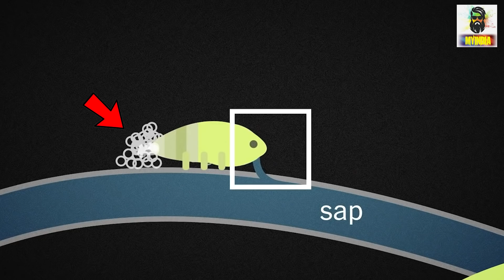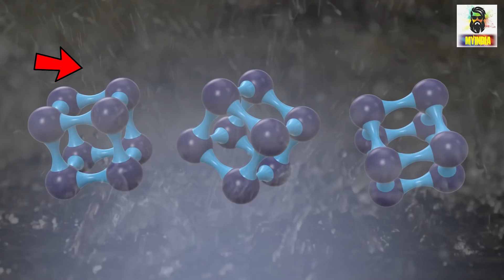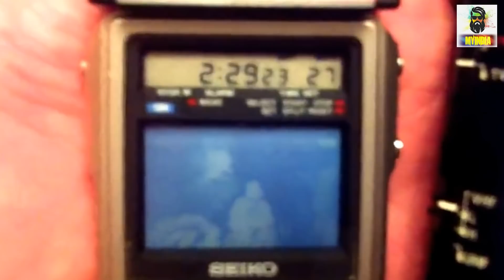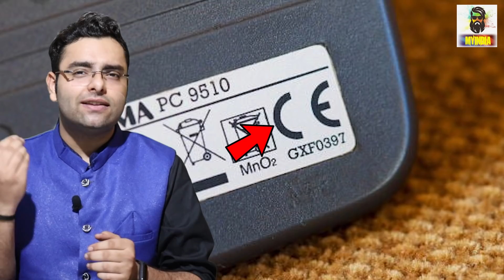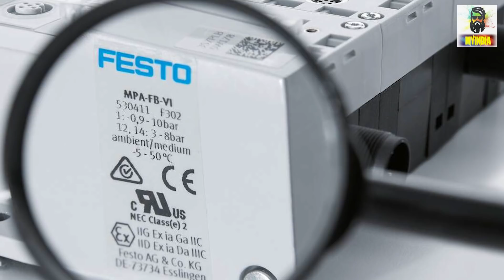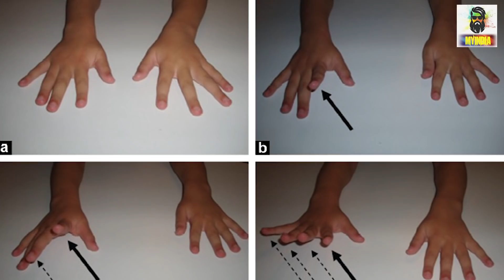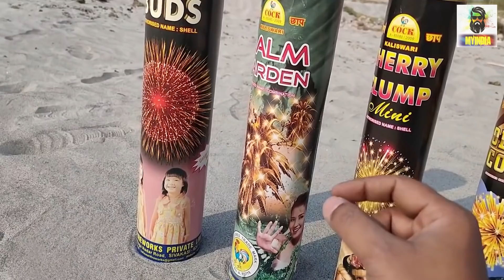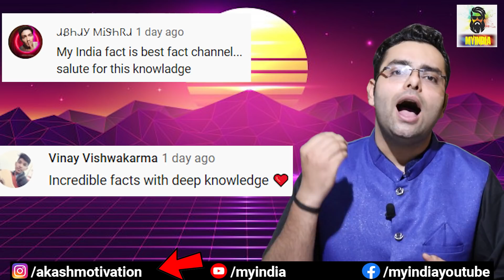Sky Shots पटाखे Cylindrical Shape के ही क्यूँ होते हैं? Most Amazing Random Facts in Hindi TFS 94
About Video
Hello everyone is video mein Most amazing aur Random Interesting facts aur Science facts ke bare mein knowledge de rha hu ye sabhi facts random hain isme science facts aur general knowledge facts bhi included hain I hope apko ye new fact video aur hmari  hindi facts ki video series pasand aaye Agar apko TFS (Tremendous facts Series).ka Episode 94 acha lage to is video ko LIKE and SHARE jarur kariyega. Jai Hind
 Video Contains
Amazing facts
 Random facts